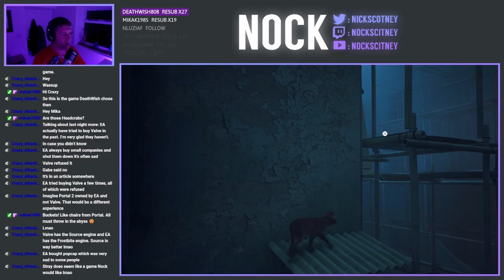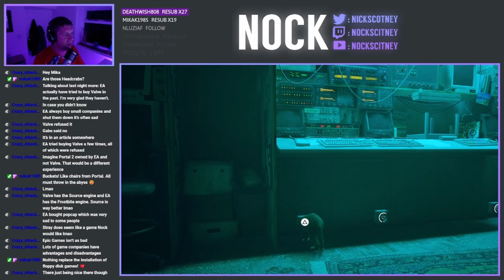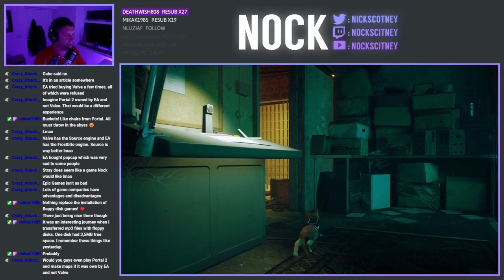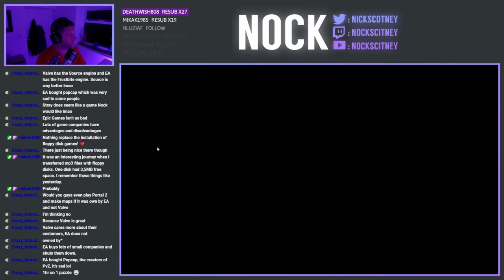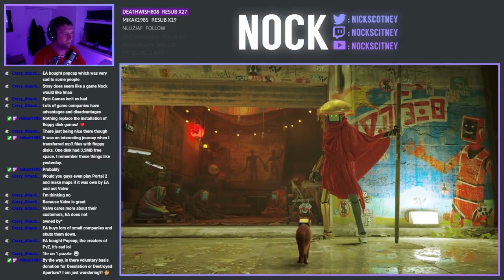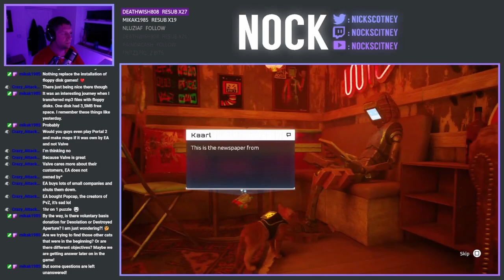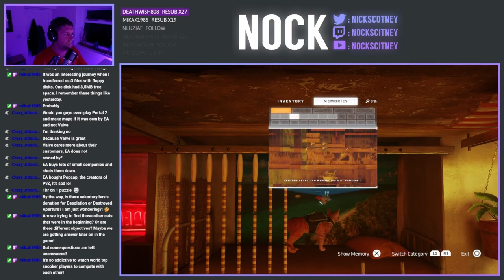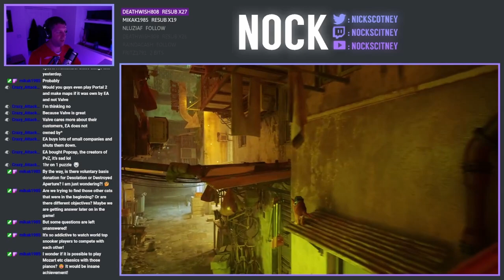Let's Play STRAY - Episode 2